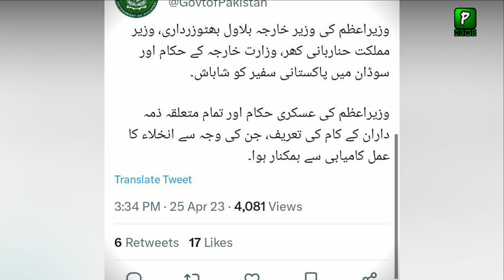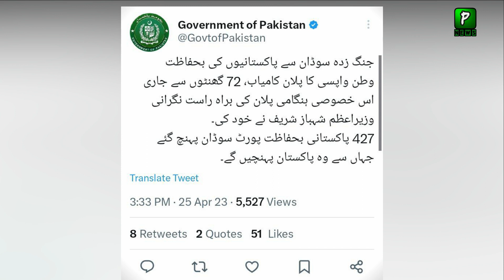How Saudia Arabia has helped pakistan once again | Sudan recent situation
Join Us On
ABOUT CHANNEL